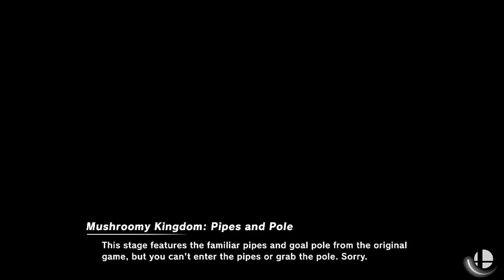"Play a character with DRIP"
rip eevee one more time
this is the last vid we got without Eevee LOL dw he comes back in full force after this. in the meantime we decided to do a spinoff of vernias' main channel vids- hope ya liked!